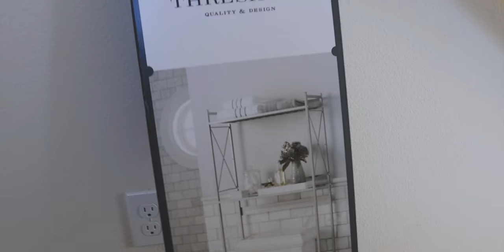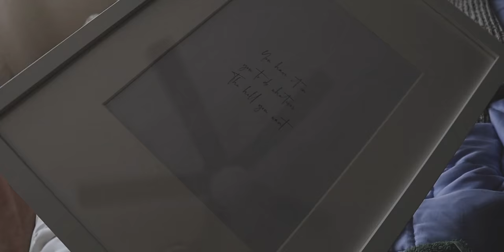SMALL BATHROOM MAKEOVER *easy & affordable*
Small bathroom makeover in 2020! diy project for at home during quarantine! Bathroom makeover that is affordable and easy to recreate!

Bamboo Shelf: ikea
plants: ikea
Over the Toilet Storage
Skincare Mini Fridge
Small White vase & Small Grey Vase: dollar section @ target
Woven Basket
Acrylic drawers
Essential Oil diffuser
Shower Curtain

xx, kathryn

This video is about how you can affordable makeover or renovate a small bathroom in your space! This entire small bathroom makeover is renter friendly and everything can be easily installed and set up! Small bathrooms can feel very intimidating to decorate, but the video shares some super easy and affordable ways that you can decorate, organize and transform your small bathroom whether its in your house, a rental or an apartment!